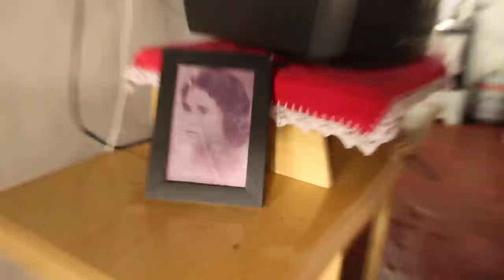DONA MARIA - BRASÓPOLIS MG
A filha Fernanda, percebendo a importância do conhecimento da mãe, entrou em contato comigo e convidou para filmar Dona Maria.
Foi uma conversa rápida e talvez a gente volte lá pra continuar o papo.
Durante a entrevista a netinha Aisha esteve presente e prestou atenção em tudo que falávamos.
É este o mecanismo da tradição.
Grato pelo convite, Fernanda.
Grato pelo depoimento, Dona Maria.
Até breve!